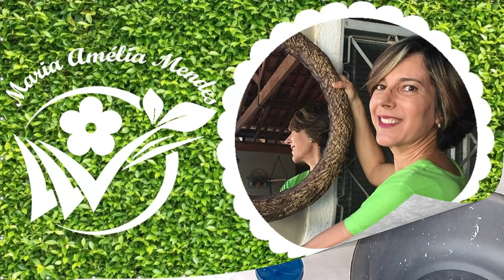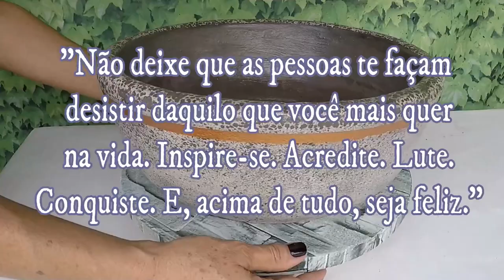DIY - VASO DE CONCRETO LEVE COM EFEITO GRANILITE: COM MASSA DE CIMENTO E ISOPOR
Neste tutorial ensino a fazer um vaso para plantas, no formato de bacia, com massa de cimento e isopor. Uso uma técnica que imita concreto granilite. O vaso de cimento fica muito leve, porém resistente.
Materiais para massa de cimento e isopor:
2 kg de cimento
6 kg de argamassa ou cimento cola (mistura de cimento usada para colar pisos de cerâmica)
4 litros de isopor triturado
3,5 litros de água
16 ml de Aditivo Plastificante

-Em proporções:
1 medida de cimento
3 medidas de argamassa ou cimento cola
2 medidas de isopor triturado
1 e 1/2 de água
Aditivo Platificante proporcional à quantidade de cimento e argamassa, seguindo as recomendações da embalagem

Materiais para impermeabilizar o vaso
1/2 copo de água
2 colheres de cola branca PVA (cola de carpinteiro)
Cimento o suficiente
- Passar solvente3 Thinner para derreter o isopor da superfície lateral do vaso.
- Usar pasta de rejunte na cor preta para tapar os buracos (Pasta de rejunte é usada para cobrir os espaços entre os pisos de cerâmica)
 - Aplicar resina acrílica à base de água para impermeabilizar o vaso de cimento

Muito obrigada!